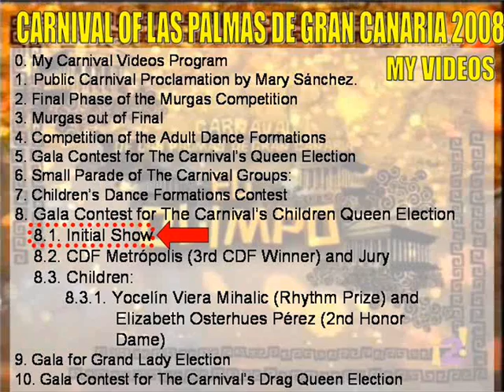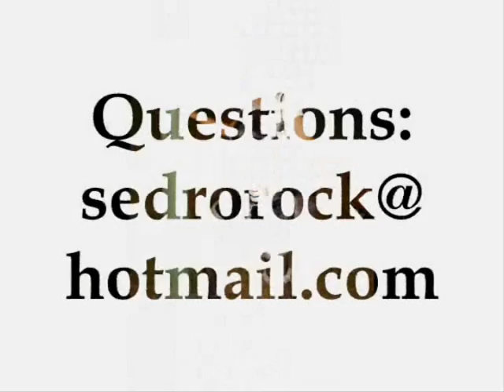Carnival Las Palmas de Gran Canaria 2008. Reina Infantil